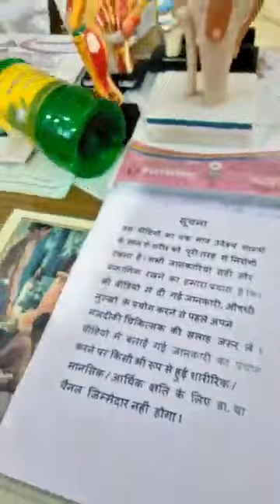घुटनों की समस्या को कैसे ठीक करते हैं देखिए वीडियो